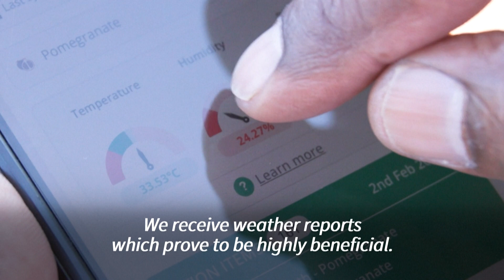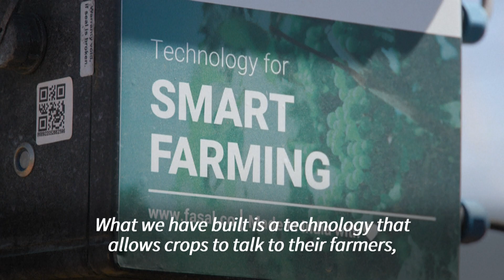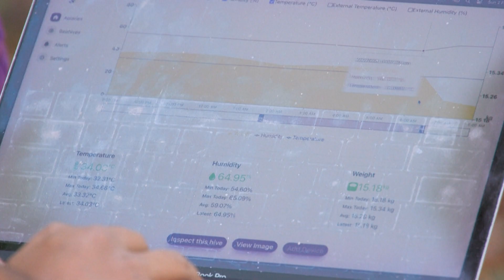Indian farmers look to AI to help struggling farms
Every morning Indian farmer R Murali follows the same routine, opening an app on his phone to check if his pomegranate trees need water, fertiliser or at risk from pests. The 51-year-old is one of a growing number of farmers in India's vast agricultural sector turning to artificial intelligence. The country's crops are often hit by water shortage, floods or extreme weather, and the new technology offers some respite to those who can afford it.